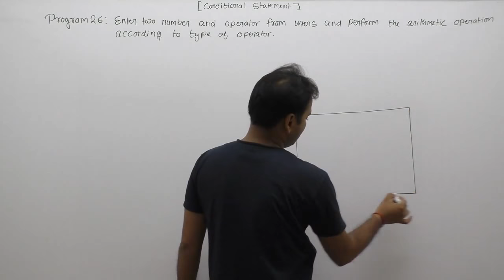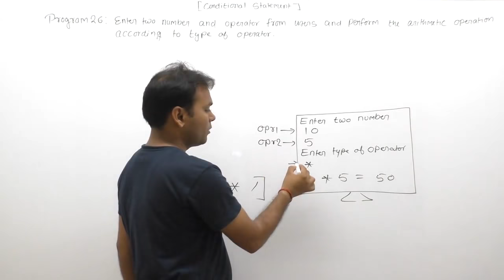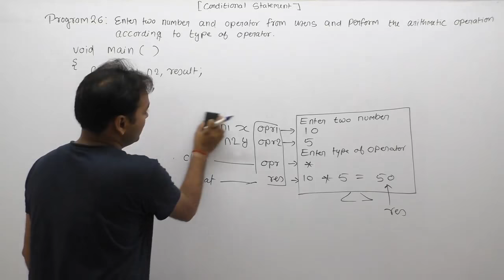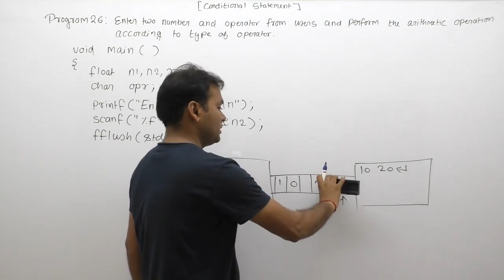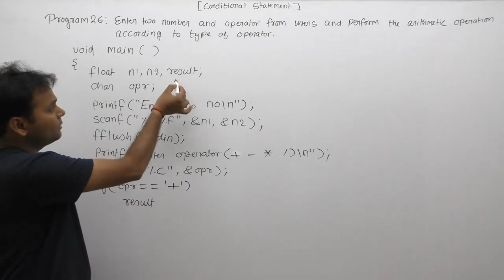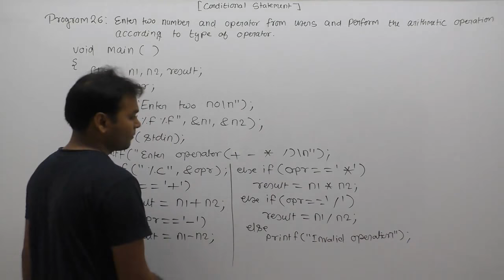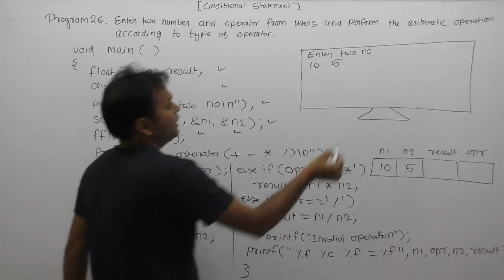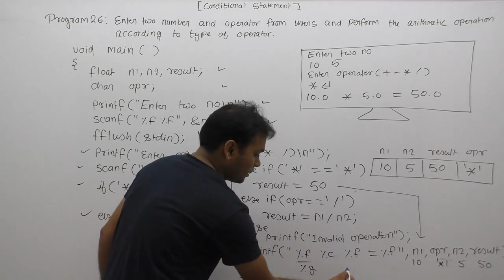how to create simple calculator in c programming |c program for calculator| Part381 | C Language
Description: create simple calculator in c programming